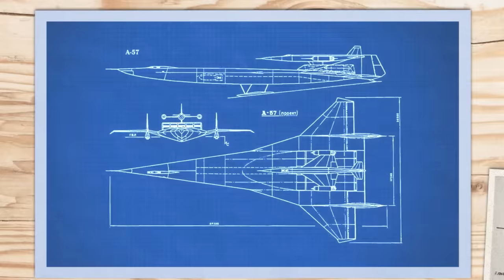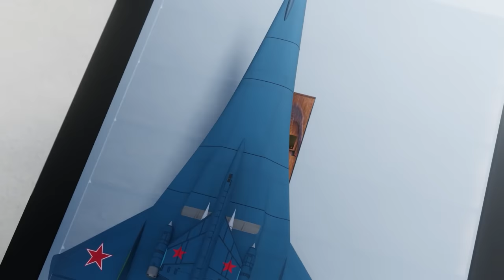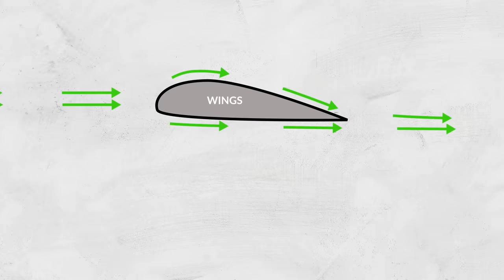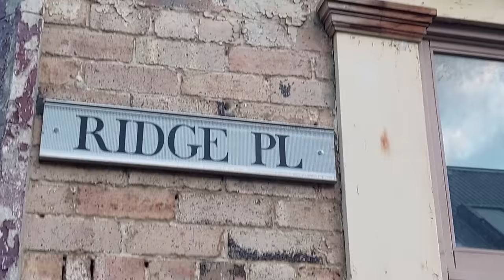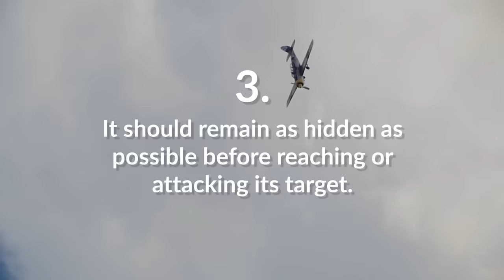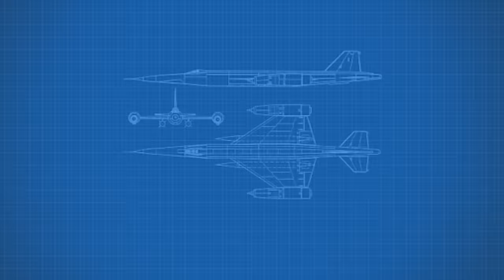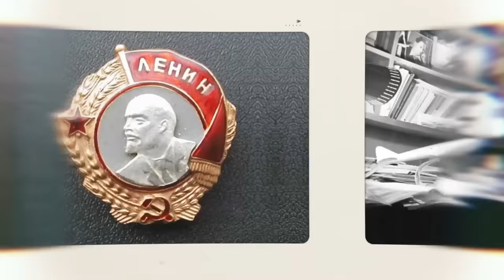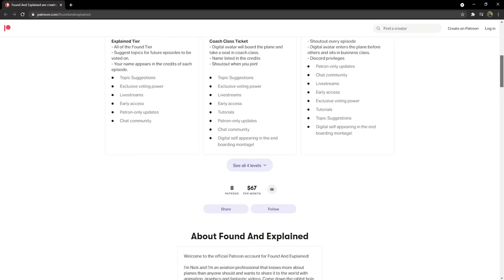The Most Overkill Bomber Ever - Bartini A-57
In the late 1950s, there were rumors of a radical new aircraft design from deep within the USSR.

It would be a flying boat that could fly vertically, carried the biggest nuclear weapon the Soviets could muster and had its own parasite fighter capable of scouting, defense and independent strikes.

This flying monster could land anywhere, from water to desert, to snow and ice, and would be refueled from submarines in remote lagoons and lakes. All with only a crew of three and a range to reach the distant shores of the united states.

But this incredible concept from an even more incredible engineer never happened. And the USSR passed on what could have turned the tide of nuclear fever.

Welcome to the most overkill bomber aircraft ever designed, the Bartnini A-57.

By the late 1950s, the Cold War was at full thrust, pitching the military might and scientific minds of the United States and the Soviet Union against each other. The arms race between the two superpowers was at fever pitch and it looked like things might be heating up soon.

The atomic age was well into its maturity and both countries were frantically developing ways in which to deliver intercontinental ballistic missiles or ICBMs as payloads.

The Bartini A-57 was one such project by the USSR.

Envisaged was a massive sea-launched intercontinental bomber that would be immune from taking off from land-based air fields, which were always much more vulnerable to enemy attacks and reconnaissance.

How the Bartini A-57 bomber was designed to achieve this was inventive to say the least.

The way in which it would take off and how it would be fuelled were just two of the innovations devised by the A-57 concept.

And there’s good reason why the Bartini A-57 has been dubbed ‘a beast of an aircraft,’ given that it was technically a flying boat.

Let’s dive right in, shall we!

First thing’s first: the A-57, as designed in 1957, would have hauled a 244N thermonuclear bomb on board.

 That is very Important for the time, given that 1957 was slap bang in the middle of the hyper-paranoid atomic age and escalating arms race.

 Even though it was a large bomber carrying an city destroying nuke, it would have needed a crew of just three.

The A-57 would weigh in at 320 tonnes or 705 pounds, having a total length of 69.5 metres or 228 feet and a total wing area of 755 square metres or 8,127 square feet.

Importantly, although designed to avoid land-based airfields, the A-57 was equipped with skids for airfield landings, if so needed.

The aerodynamic configuration of the A-57 was quite revolutionary for its time, particularly with regard to its wings.

The leading edge of the wing had a sweep angle which became stepped, thereby simplifying the wing’s load-bearing surface.

It also created what is called a ‘self-balancing’ wing. This feature  of its wings enhanced the aerodynamic capabilities of the aircraft, allowing it to reach subsonic and supersonic speeds with relative ease, especially for a large flying boat bomber of that era. This design of wing would be known as the ‘Bartini wing’.

For take off from water, the aircraft was fitted with ski chassis consisting of hydro-skis and underwater wings.

The landing gear, not allowed the A-57 to land on and take-off from both water and the ground but also from snow.

 It is believed that the A-57 could take off from any unpaved airfield with a runway not less than 3,000 meters or 9,842 feet long,

as well as a smooth snow-covered strip with a length of 3,600 meters or 11,811 feet without using its accelerators. So you can see, this plane really was designed to take off from anywhere.

Worth noting is that this ability to take off on snow and ice would have made it possible to use forward-based airfields on drifting ice floes located in the Arctic region,or even ice burgs if they were bit enough.

The larger version of the aircraft was called the Amerika - that’s with a ‘k’ - hence the ‘A’ designation in A-57, as its intended target was obviously the United States.

A smaller, shorter-range flying boat was also designed which could reach targets in Europe that were closer to the Soviet Union, and it was named the Ye-57, with the ‘Ye’ derived from the Russian word for Europe, which is Yevropa.